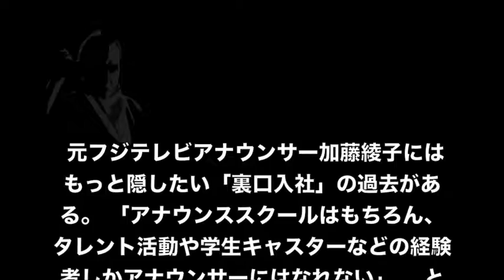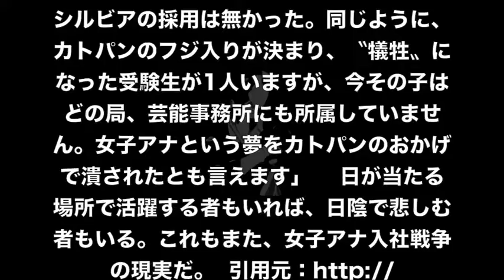【閲覧注意】人気女子アナ裏口入社の実態